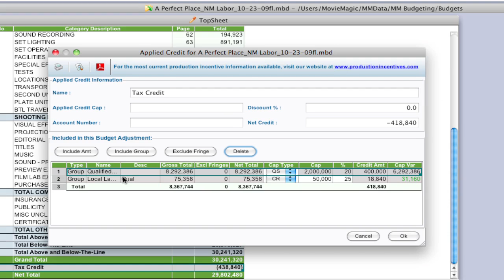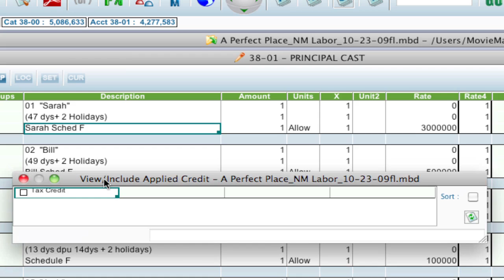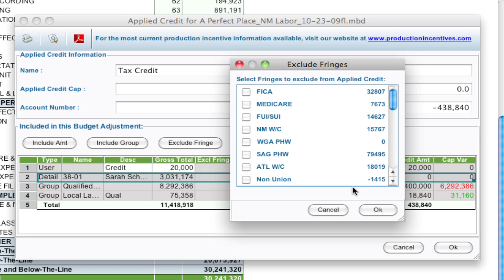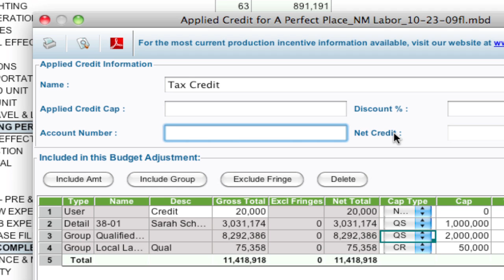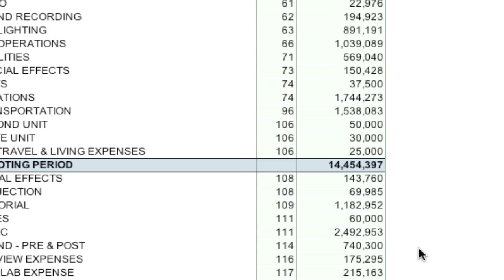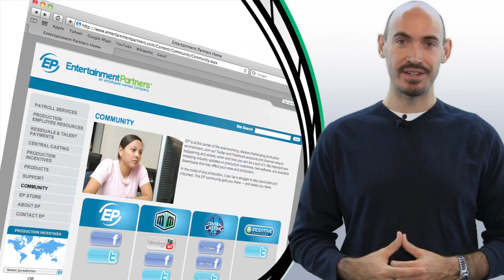Legacy Movie Magic Budgeting - Apply a Credit: Part 3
This is Part 3 of the 3 part series on how to use the Apply a Credit feature in Movie Magic Budgeting 7.